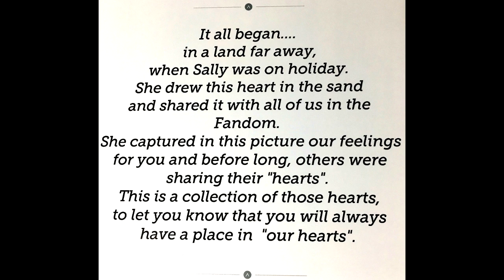Fandom Presentation to Robert Fuller at Memphis Film Fest 2018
Pam presented Robert a gift from his Fandom at the Memphis Film Festival (June 2018).  He was overwhelmed to say the least. The story behind the gift is at the beginning of the video.